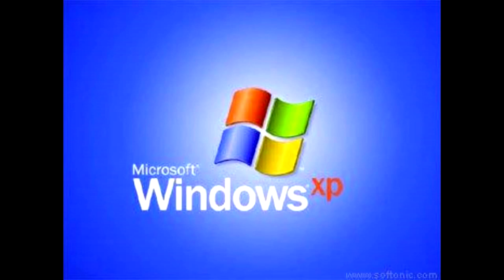Windows XP boot type beat (Prod. GorillaBeats)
muy bien